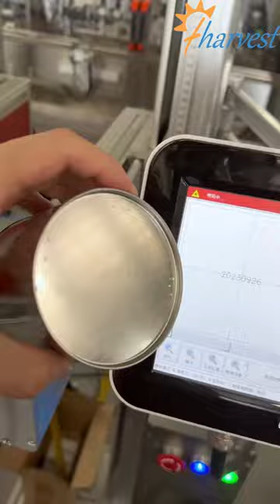Automatic 4 heads piston filling machine, Washable tin can seamer, Fiber laser coding